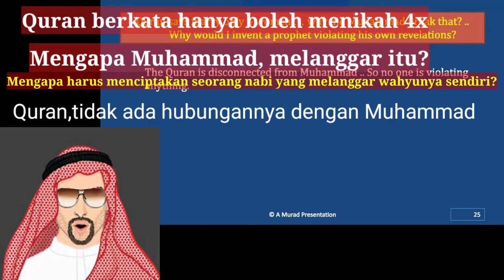Murad in here @WAFMWeAreForMurtadin (how to rejected embarrassing hadith by Sheikh Murad)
murad and Mel YouTube
@Sneaker's Corner
rumble:

How to rejected this hadith

Sahih Bukhari (4:232) - Muhammad's wives would wash semen stains out of his clothes, which were still wet from the spot-cleaning even when he went to the mosque for prayers. Between copulation and prayer, it's a wonder he found the time to slay pagans.
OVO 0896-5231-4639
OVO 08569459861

Bagi yang ingin berbagi kesaksiannya bersama kami silahkan tinggalkan pesan di Website kami dengan meninggalkan nomor WA agar salah satu dari Admin bisa menghubungi anda untuk menjandlkan kesaksian anda.
Christian Prince Indonesia, Debat Christian Prince vs Sheikh Talal, Berapa jumlah sholat menurut Alquran, Waktu sholat tidak ditentukan oleh alquran, Islam agama dongeng, Sheikh kabur tidak bisa menjawab, Aturan sholat menurut Alquran